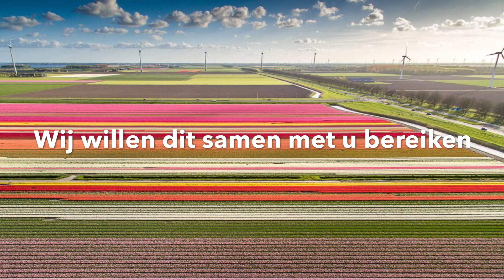Farmers Defence Force - Farmer Friendly - Reclame spot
Maak een verschil, denk aan je toekomst.

Daarnaast wordt het op prijs gesteld om te delen in je eigen netwerk.

Wordt LID en steun jezelf, en de sector!